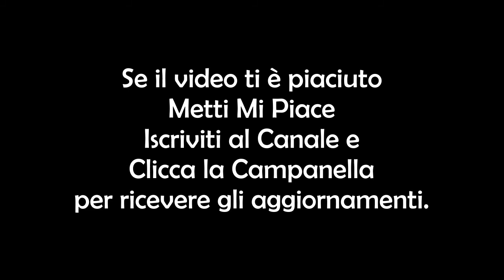E' guerra tra Matteo Salvini e Fabrizio Corona!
Il botta e risposta tra Fabrizio Corona e Matteo Salvini è epico. Da cosa è nata questa acrimonia tra l'ex re dei paparazzi ed il neo Ministro degli Interni? Ve lo svelano Nat e Giusy!